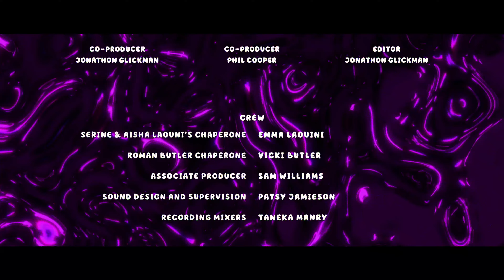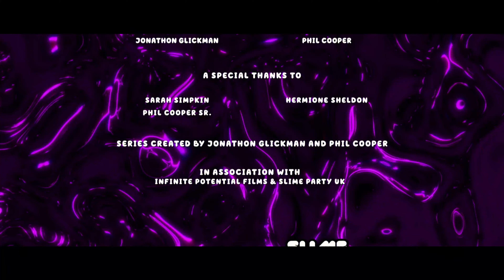PUTTY PALS | Episode 1 - Pilot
Journey into the world of THE PUTTY PALS as 3 friends uncover a mystery hidden deep within a magical factory, leading them on an adventure that must be seen to believed.

Cast
Serine Laouini - Lucy
Aisha Laouini - Jess
Roman Butler - Tom
John Tueart - Dad
Jonathon Glickman - Narrator/ Allan

Putty Pals the Series Created by Infinite Potential Films

Based on characters and work by Ruby Sheldon & Paul Marshall